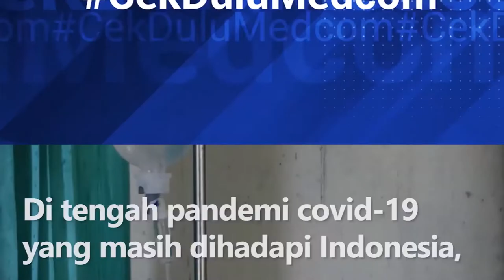Waspada! Kasus DBD Mulai Merebak di Indonesia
Di tengah pandemi covid-19 yang masih dihadapi Indonesia, kasus DBD mulai merebak di beberapa wilayah. Ponorogo, Jawa Timur tercatat sebagai daerah tertinggi kasus DBD ke-2 se-Jawa Timur. Sementara di Kudus, Jawa Tengah dan Berau, Kalimantan Timur pasien DBD yang didominasi anak-anak melonjak dari 50 persen hingga 200 persen.